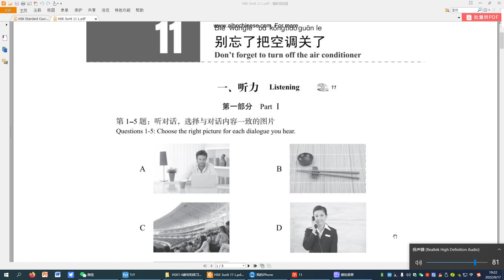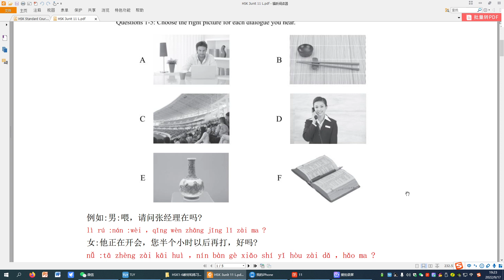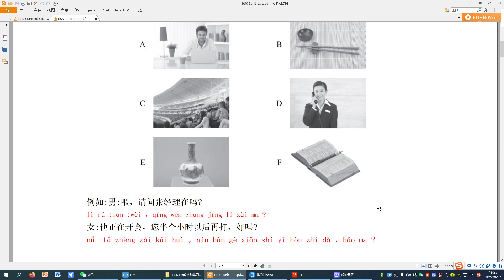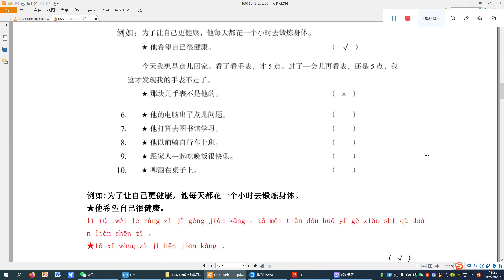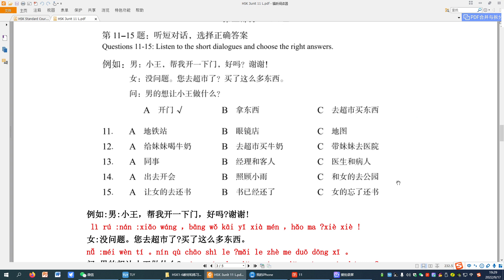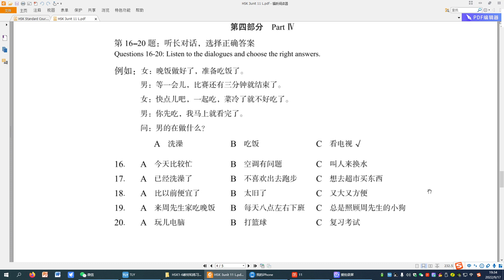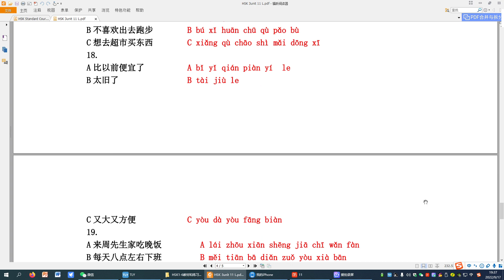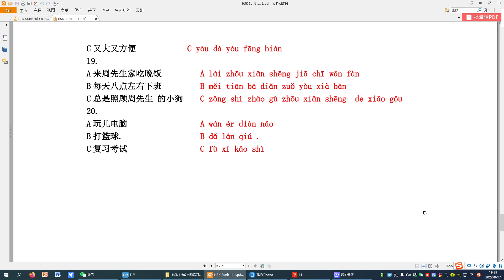HSK 3 Workbook with Pinyin Explanation Audios and answers Lesson11(lesson11别忘了把空调关了)china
HSK3 workbook script & answersHSK3 Workbook Answers and Self-Study Lecture#china

时间轴
0:00  Part 1
3:03Part 2
7:25Part 3
11:43Part 4

  - Script -

1. 男：这个花瓶真漂亮，在哪儿买的？
女：我家楼下的商店，我带你去看看。
2. 男：把词典还我吧，我要用一下。
女：好，方便的时候再借我用用。
3. 女：饭菜都做好了，把电脑关了吧？先吃饭。
男：好的，我马上就来。
4. 女：运动会什么时候结束？
男：五点左右吧。
5. 男：服务员，这儿只有一双筷子，请再给我们拿一双。
女：好的，请您等一下，马上来。

6. 小周，你帮我看一下笔记本电脑吧。昨天我还能看电子邮件，今天突然就打不开了，不知道是怎么回事。
★他的电脑出了点儿问题。
7. 教室里人太多了，我们去图书馆学习吧，那儿比较安静。
★他打算去图书馆学习。
8. 住在这儿真不错，附近环境很好，离我上班的医院也不远，上下班都不用坐地铁了，骑自行车就可以。
★他以前骑自行车上班。
9. 什么是快乐？结束一天的工作以后，你和家人一起吃晚饭，说说白天的事情，这不就是快乐吗？
★跟家人一起吃晚饭很快乐。
10. 你把桌子上的杯子给我，我去洗一下。你去楼下买几瓶啤酒吧。
★啤酒在桌子上。

11. 男：你看一下地图，这儿附近有眼镜店吗？
女：地铁站旁边有一个，在地铁站的北边。
问：男的在找什么？

12. 男：妹妹怎么了？病了吗？
女：可能饿了，你把奶瓶给我吧。
问：女的要做什么？

13. 男：会议结束后，你记得把空调和灯都关了。
女：好的，我知道了，明天见。
问：他们最可能是什么关系？

14. 女：我明天出去开会，你能帮我照顾一下小雨吗？
男：行，没问题，我每天都带她去公园玩儿。
问：男的要做什么？

15. 女：我的那本历史书呢，你看见了吗？
男：你昨天让我去图书馆把书还了，你忘了？
问：男的是什么意思？

16. 女：空调下面怎么这么多水？
男：我也是刚看见，我已经打电话叫人来看了。
女：问他们什么时候到了吗？
男：他们说今天周日，比较忙，下午才能来。
问：男的为什么要打电话？

17. 男：我要去跑步，你去不去？
女：我已经洗完澡了，不想出去了。
男：要带点儿什么东西吗？
女：你回来时，在楼下超市买斤香蕉和两瓶牛奶吧。
问：女的为什么不去跑步？

18. 女：我的笔记本电脑太旧了，我想换一个，你说买个什么样的好？
男：我用的这个就不错，也不大，带着很方便。
女：贵不贵？
男：有点儿贵，我去年买的时候九千，听说现在卖八千左右。
问：关于男的的电脑，可以知道什么？

19. 女：周先生，我公司突然有事，您能帮我去接一下孩子吗？
男：没问题，我带她来我家吃晚饭。
女：好的，太谢谢你了，我八点左右去接她回来。
男：别客气，你不也总是帮我照顾小狗吗？
问：关于女的，可以知道什么？

20. 男：妈，我跟同学去打篮球。
女：你明天不是还要考试吗？
男：没关系，我已经复习好了，玩儿一会儿就回来。
女：好吧，你的电脑关了没有？
问：男的要做什么？

- Answers -

Listening:
1-5：E F A C B
6-10：√√×√×
11-15：B A A B B
16-20：B A A C B

Reading:
21-25: B F A D C
26-30: B F C A D
31-35: C A B B C

Writing:
36: 我每天七点左右上地铁。
37: 图书馆几点关门？
38: 我昨天喝了两瓶啤酒。
39: 你参加今年的运动会吗？
40: 你别把手机忘了。
41-45 本 习 会 词 灯
46-50 调周 天关 这还 快筷 错借

Review:
1. 左右 地铁 结束 忘记 空调
2. 筷子 双 啤酒 口 裤子